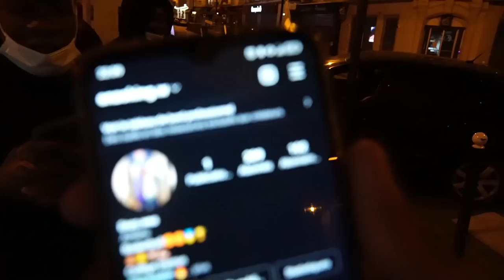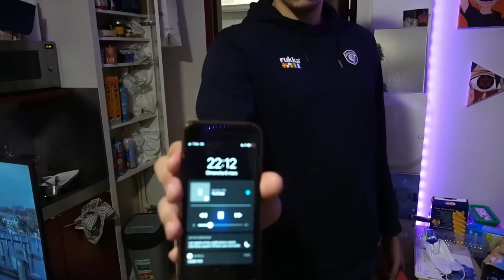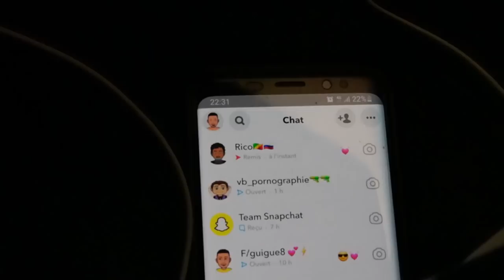Une équipe de Fou... On va jouer a Roanne ! / Vlog ESPOIRS Metropolitans 92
10% sur tout leur site avec ce code : LUKEVB